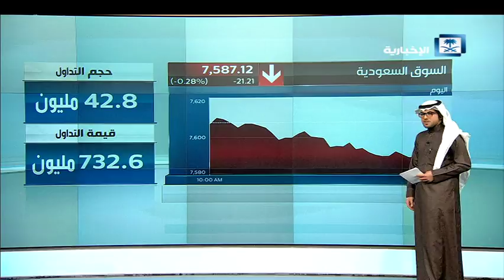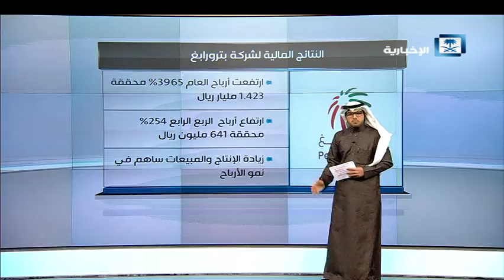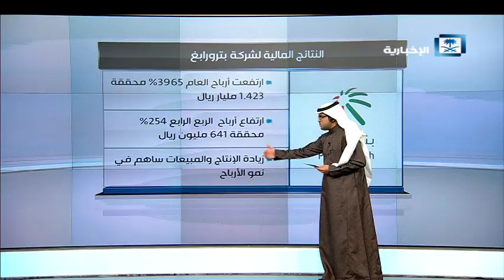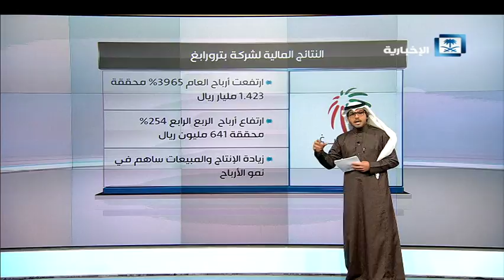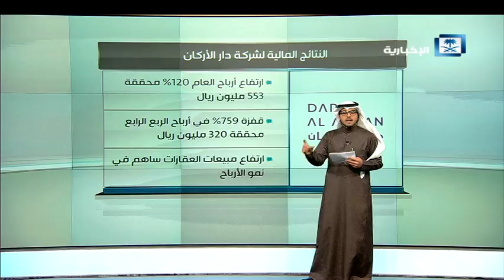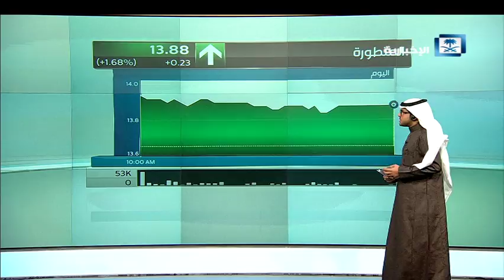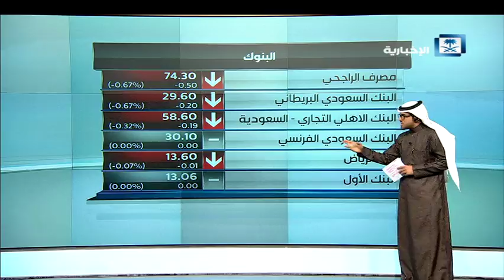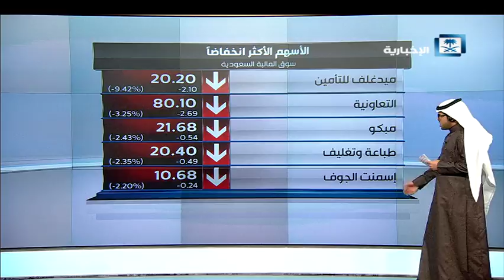أموال و مسارات - افتتاح السوق السعودي في جلسة يوم الاثنين 5/2/2018